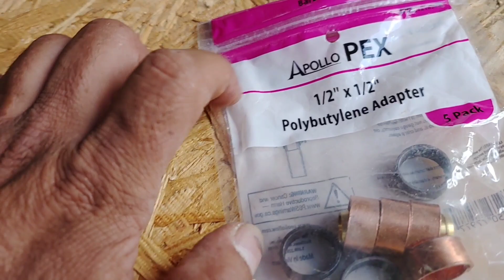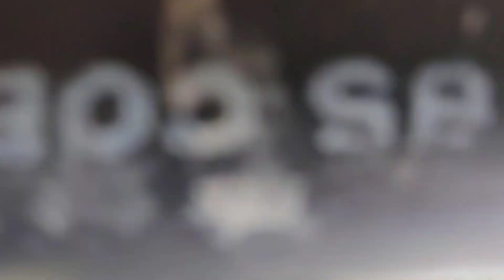POLY TO PEX.. ADAPTANDO MANGUERA PEX A MANGUERA POLY COLOR GRIS MAGUERAS DE TRAILA